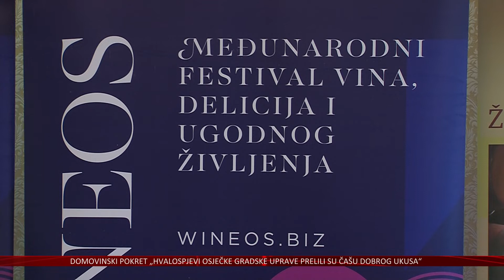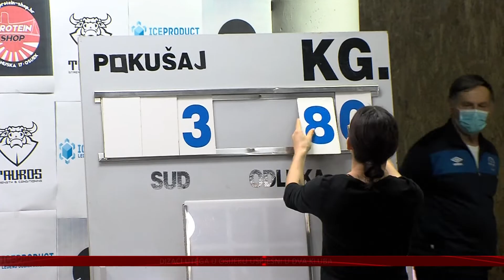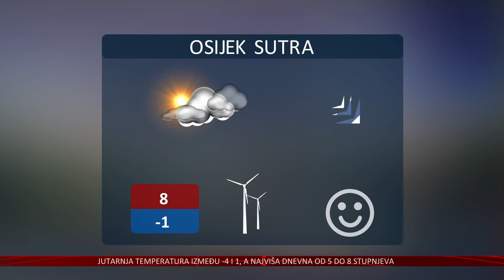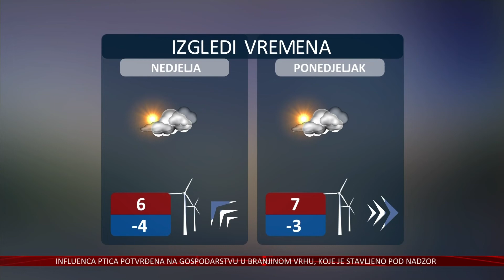14.01.2022. Vijesti Televizije Slavonije i Baranje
DEMOGRAFSKA KATASTROFA
PRVI REZULTATI POPISA STANOVNIŠTVA POTVRDILI CRNE SUMNJE

DOMOVINSKI POKRET PROZVAO OSJEČKU GRADSKU UPRAVU
ZA USPJEH ADVENTA NAJZASLUŽNIJI UGOSTITELJI, A NE GRADSKA VLAST

PORIN SE VRAĆA
NAKON 16 GODINA, U OSIJEK PONOVNO STIŽE PRESTIŽNA GLAZBENA NAGRADA